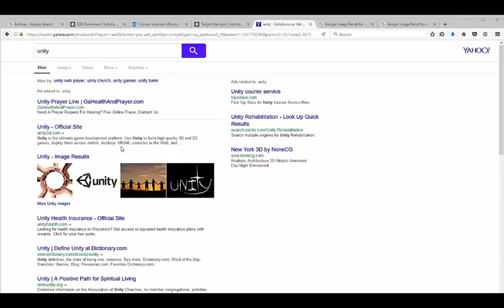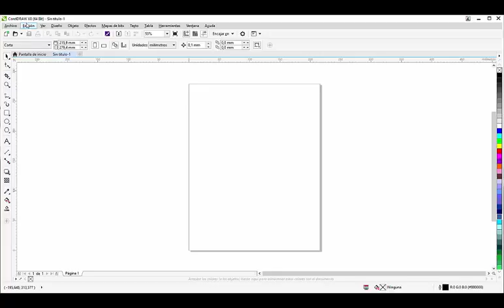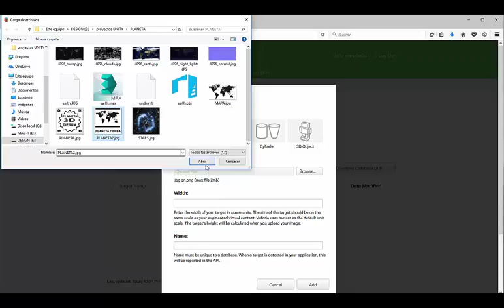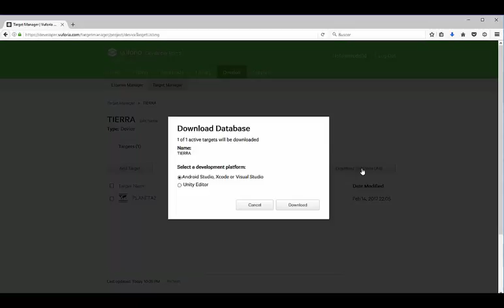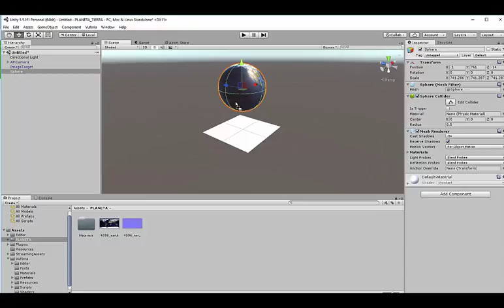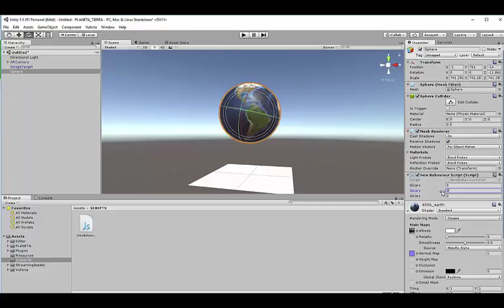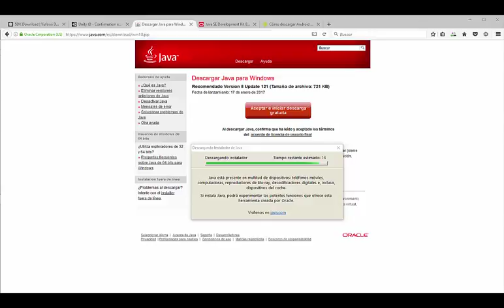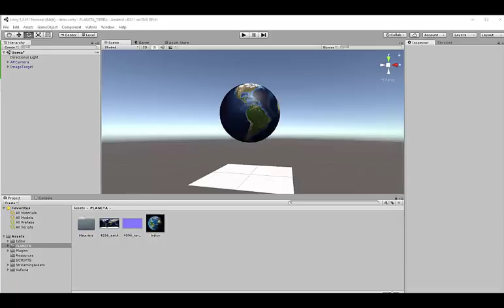How to create augmented reality AR - Realidad Aumentada -UNITY - VUFORIA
Como crear realidad aumentada, utilizando, Unity, Vuforia, Visual Studio, Java, Corel